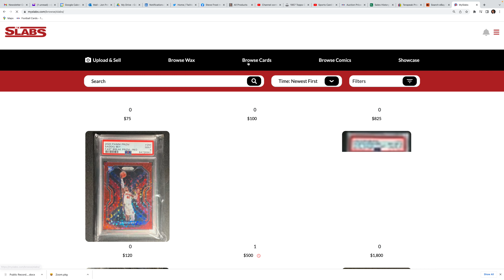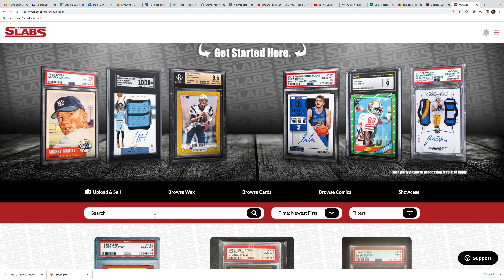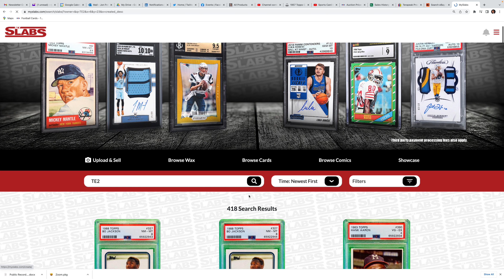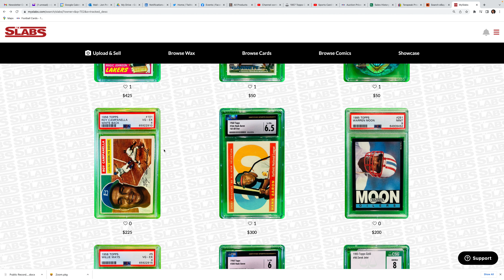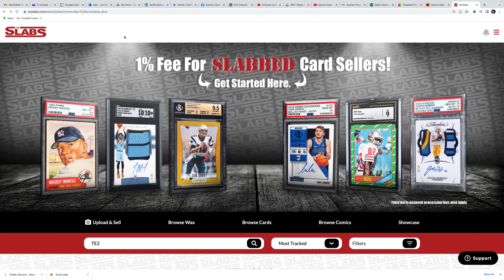Market Update and Impact on the Hobby: Is NOW a GOOD time to buy?